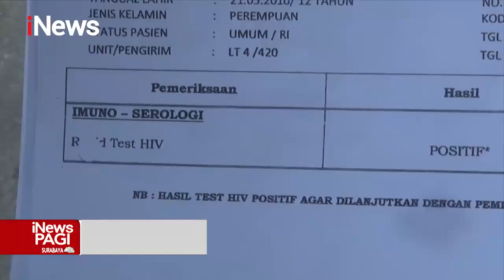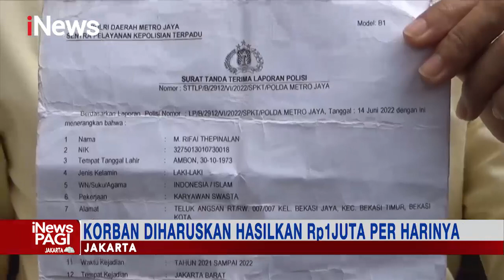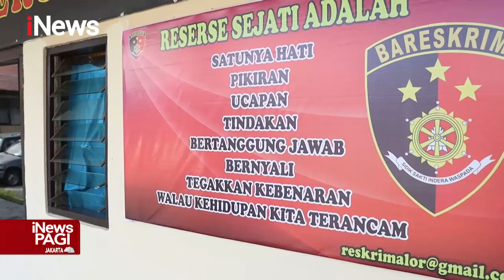iNewsPagi 19 September 2022 Segmen 01